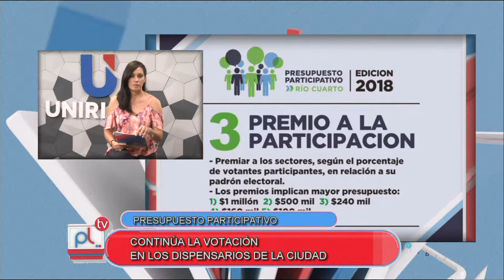PANTALLA LIBRE - GUILLERMO DE RIVAS - PRESUPUESTO PARTICIPATIVO